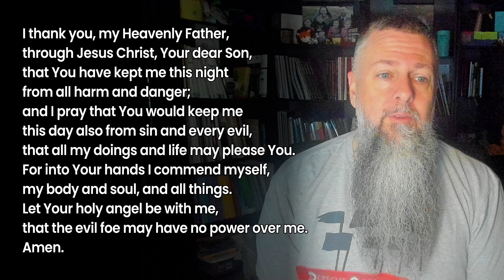Morning Prayer - Year Through the Bible - Day 338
Today's reading: 2 Corinthians 1-4